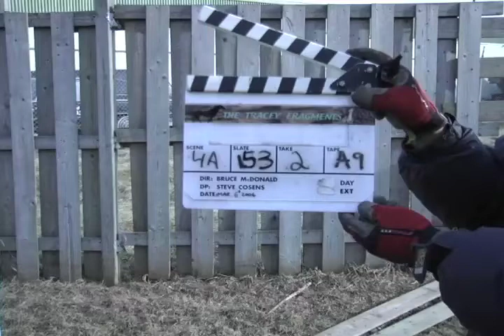Tracey: Re-Fragmented: MISC Sonny 04